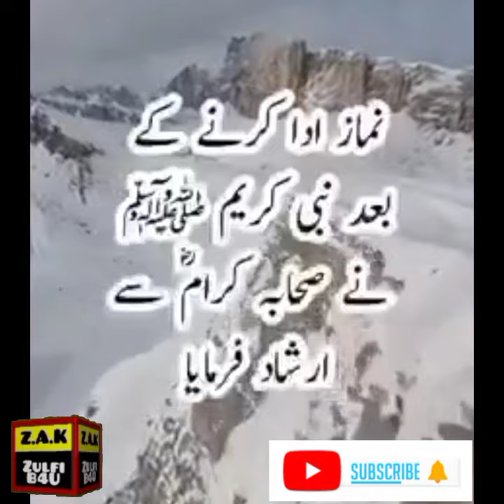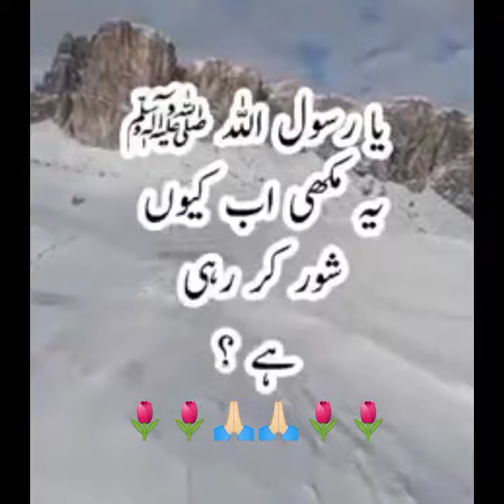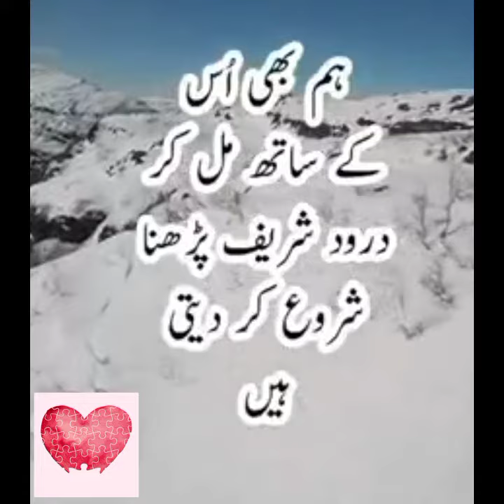Darood Shareef Ki FazilatHazrat Huhmmad (ﷺ) Ke Darood Ki Karamatدرود پاک کی برکت